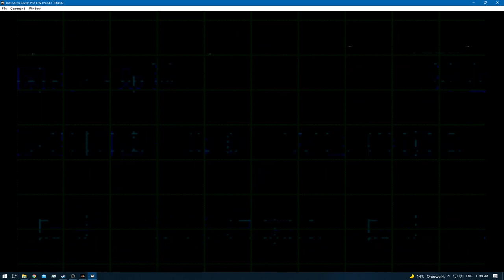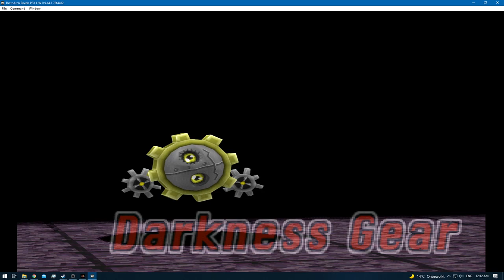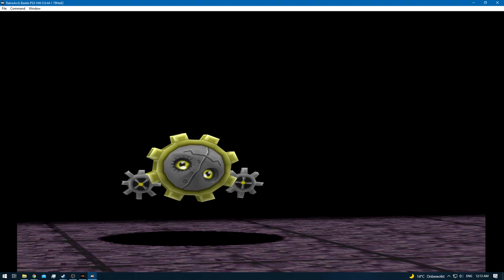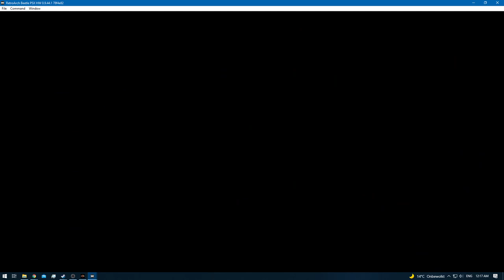Digimon World 2 [RA] - Episode 27.4 - Bloodknight: SCSI Domain [NC]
* 0 - 10 [Rookie]
* 11 - 20 [Champion]
* 21 - 30 [Ultimate]
* 31+ [Mega]

None!

None!

None!

None!
[YouTube Chapters]

0:00 - [YouTube Time Stamp Feature]
0:02 - 1:16 [Gameplay: (Digital City)]
1:18 - 3:24 [Gameplay: (Device Dome)]
3:25 - 9:57 [Bloodknight: SCSI Domain] [Digimon Hunting / Training]
9:59 - [Hagurumon Caught]
10:01 - 36:34 [Bloodknight: SCSI Domain]
36:35 - 39:20 [Gameplay: (Digital City)]
39:21 - 39:35 [Digi-Evolution: Syakomon - Octomon]
39:36 - 41:34 [Gameplay: (Digital City)]
41:35 - [End of the Episode]